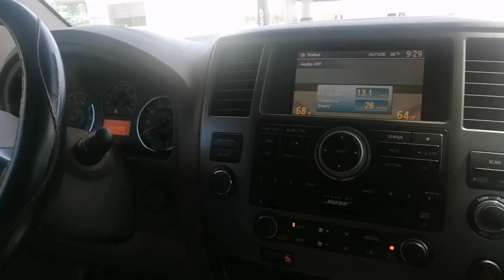Dubai to Pakistan/daily routine in dubai#HW76vlogs#Dubai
Dubai to Pakistan/daily routine in dubai/HW76vlogs